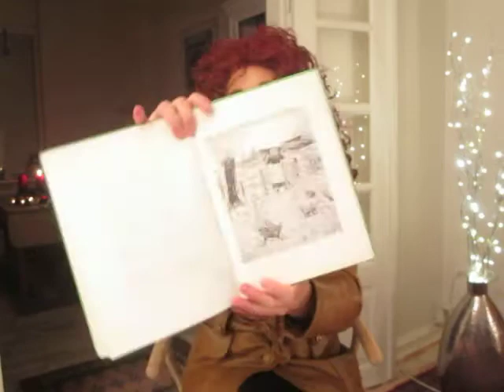Peters Jul del. 3. Fortælleren: Miss Kelly Monroe, Diva.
Mit alter ego Miss Kelly Monroe, Diva kom lige forbi og læste op af Peters Jul.
Del. 3 af Peters Jul. Oplæsningen er på dansk med tegnstøttet kommunikation, TSK. Må I have en dejlig, glædelig 3. søndag i advent.